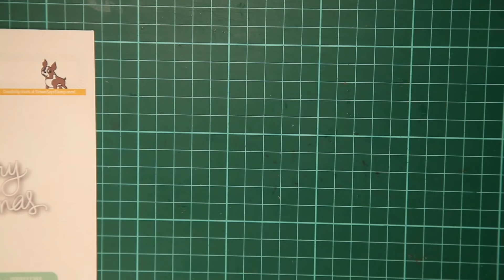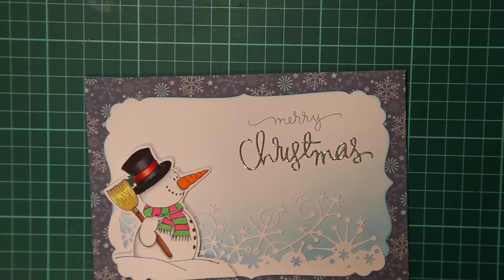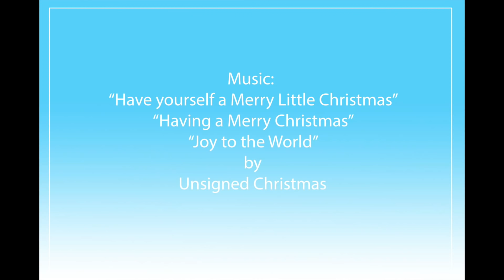Christmas Cards 2014 #11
Cute Christmas cards tutorial starring GerdaSteinerDesigns adorable snowman stamp, Simon Says Stamp Xmas stamp and die,
Memory Box and XCut dies

Artist a Merry Christmas", "Joy to the world" By Unsigned Christmas